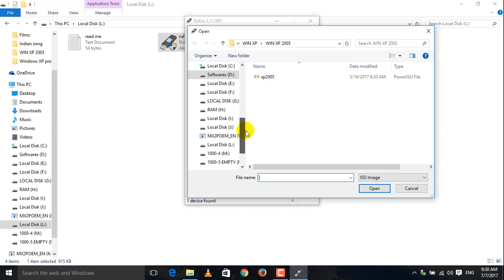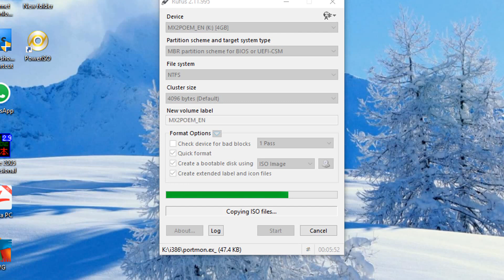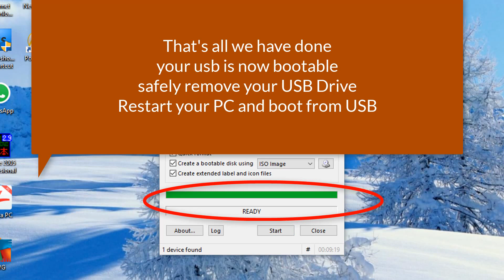Make Bootable Windows USB with Rufus | Computer Tips | Generic Library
Make Bootable USB Flash drive and install windows with USB, memory card